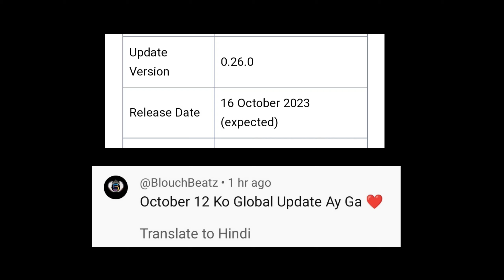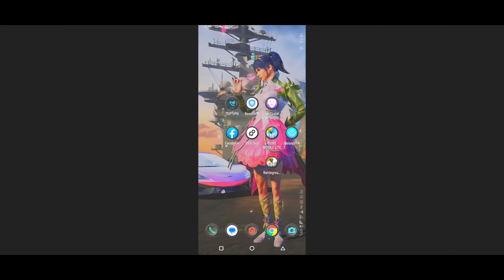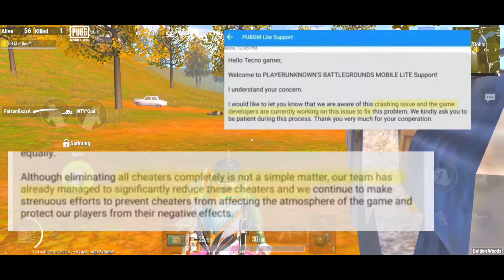😍Pubg Lite 0.26.0 New Update 😳| Pubg Lite 0.26.0 Version Update | Pubg Lite New Update 2023🔥